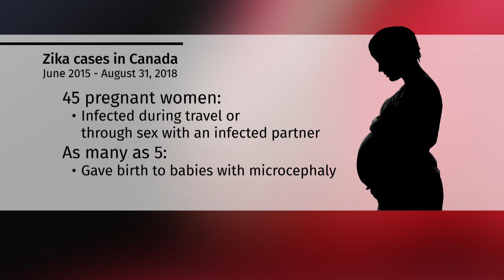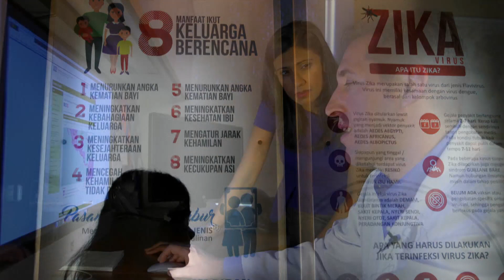Zika virus still a threat in many of the most popular vacation spots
It made headlines across the globe, and even threatened to shut down the 2016 Olympic Games. But the warnings subsided, and the Zika virus seemed to have vanished. However officials say it is still very much a threat, especially in many of the most popular hot-weather vacation spots Canadians love to visit.